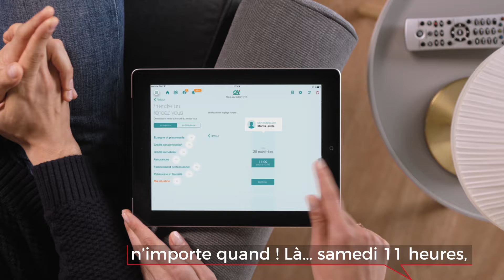Prise de rendez-vous en ligne (Carrément digital, vraiment humain)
Prener rendez-vous avec votre conseiller sur l'application ma banque : faciiiiile !